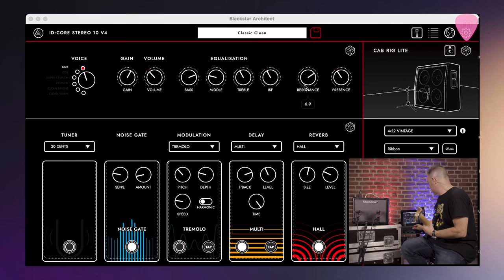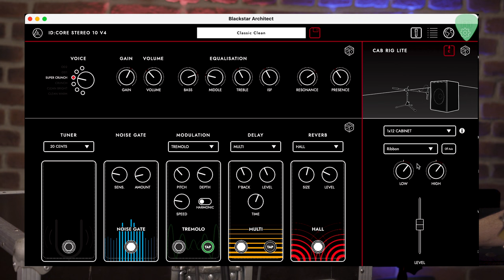𝗕𝗟𝗔𝗖𝗞𝗦𝗧𝗔𝗥 ┃ID:CORE 10 V4 ahora con ¡BLUETOOTH! ┃DEMO🎸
El Nuevo BLACKSTAR ID:CORE V4 10 Bluetooth permite conectividad Bluetooth para escuchar y tocar tus canciones favoritas sin necesidad de un cable AUX. Puedes llevar el ID:CORE V4 a cualquier lugar con el PB-1 PowerBank, que proporciona energía para horas de uso y carga otros dispositivos mediante salidas USB. Ahora incluye conectividad USB-C para grabación.
𝗺𝗮𝘀 𝗶𝗻𝗳𝗼𝗿𝗺𝗮𝗰𝗶ó𝗻 𝘀𝗼𝗯𝗿𝗲 𝗲𝗹 𝗜𝗗 𝗖𝗢𝗥𝗘 𝗩𝟰